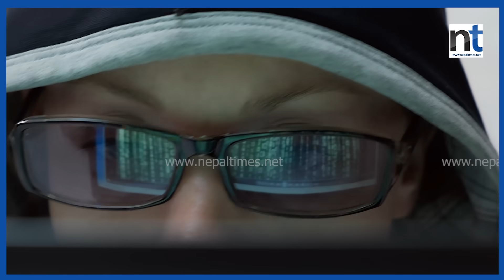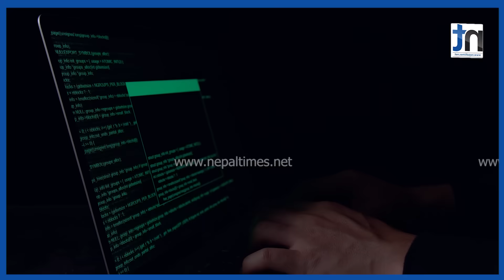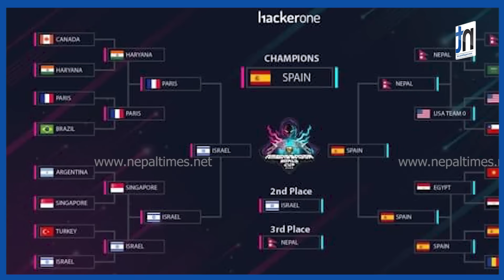नेपाली Hackerले जिते २ करोड १२ लाख || Nepal Times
नेपाली ह्याकरले जिते २ करोड  १२ लाख

Produced By: Nepal Times Media Private Limited
News Edited By: Harihar Nepal
Presented By: Rashmita Udash
Video Edited By : Nepal Times